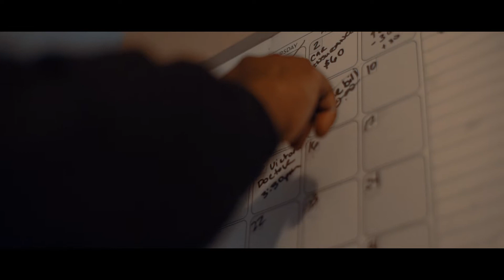King Zeether - "I'll Be Alright" (Music video) Shot by.